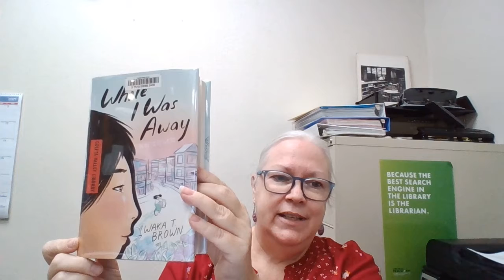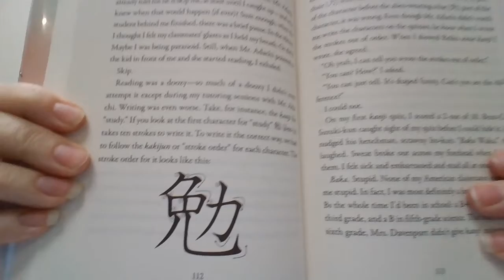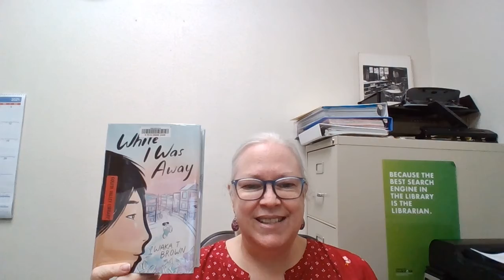Allison's Top Pick of the Day - Children's Fiction - "While I Was Away" by Waka T. Brown